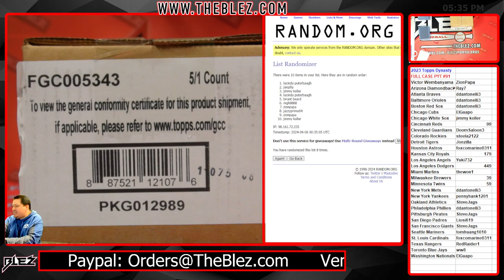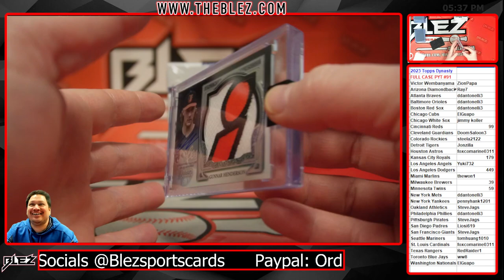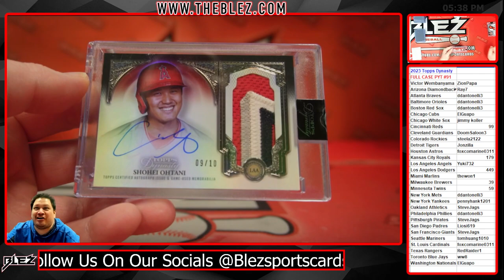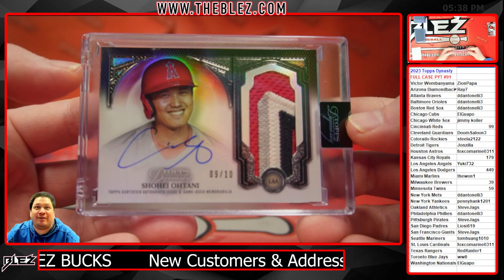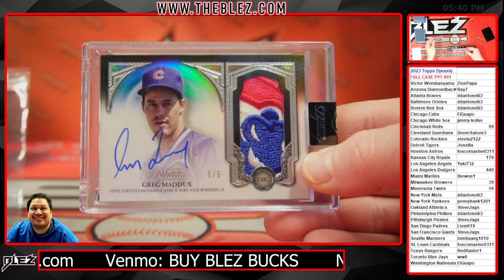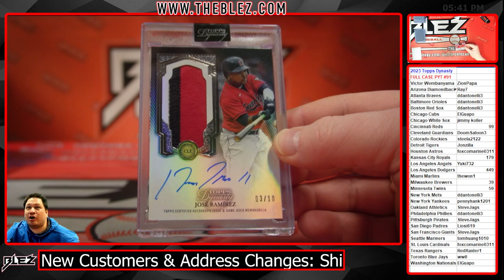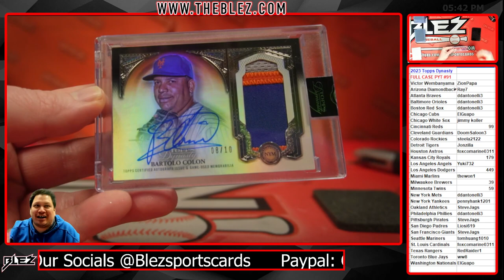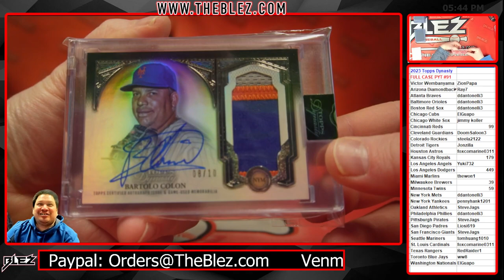2023 Topps Dynasty MLB 5 Box Case Break #91 Pick Your Team